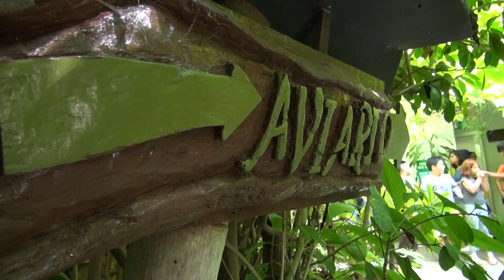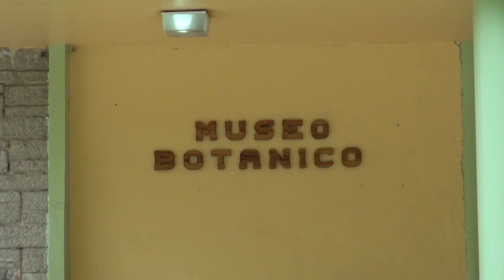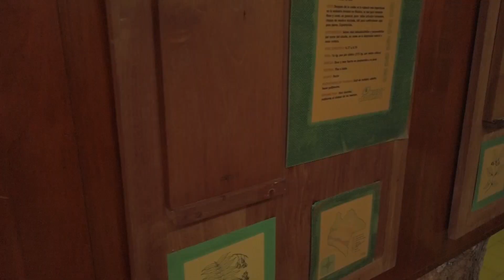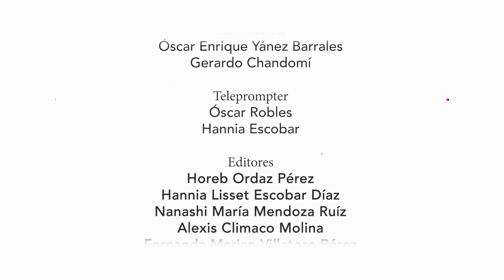Chiquitinotas Programa 7 BLOQUE 02